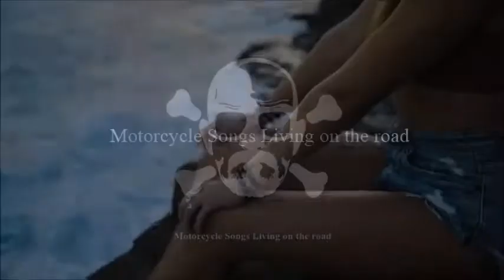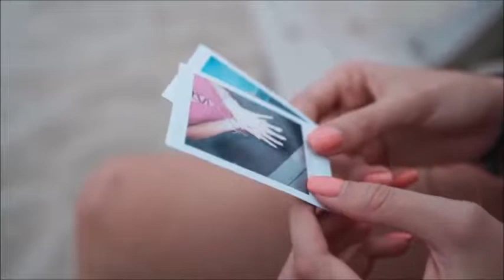Motorcycle Songs Living on the road